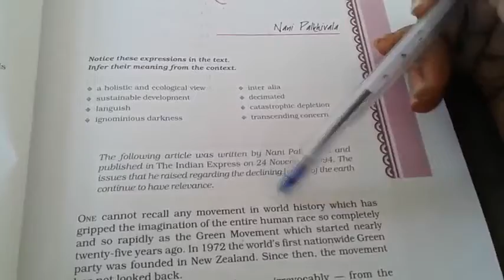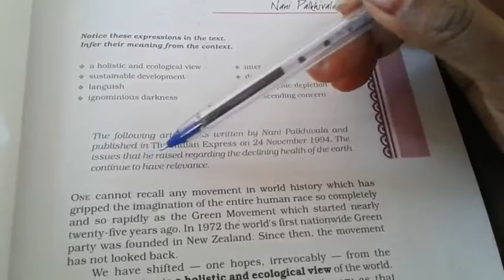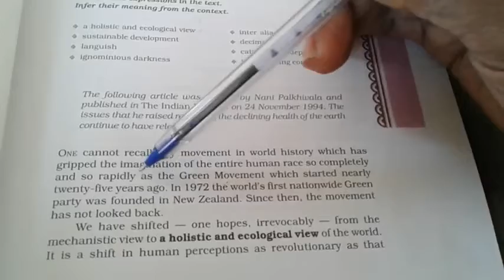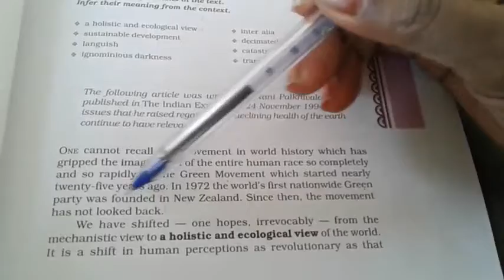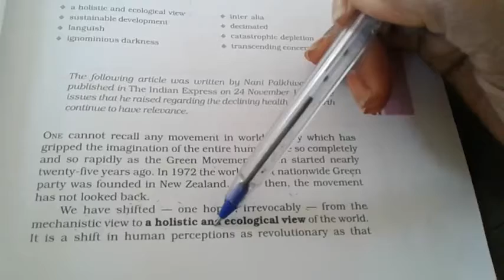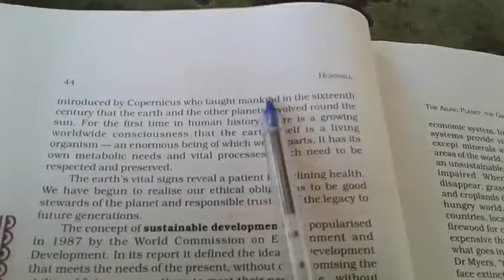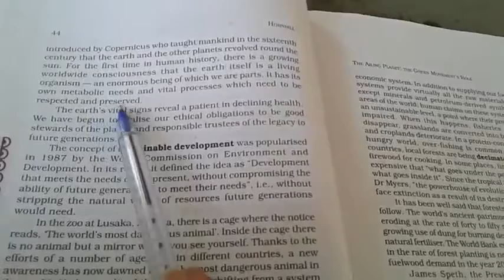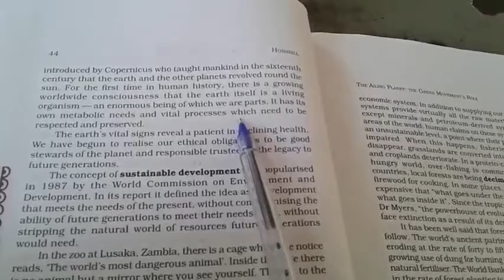Chapter 3 (part 1) The Ailing Planet:The Green Movement's Role